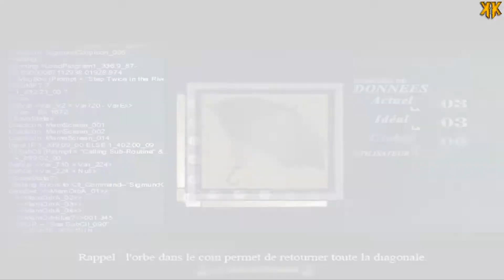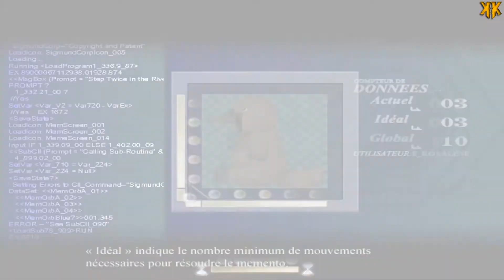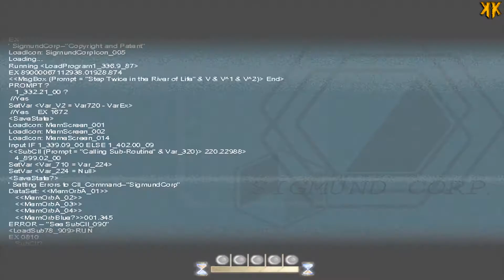Let's Play - To the Moon | Episode 2 : Le mystère des origamis ( NC )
To the Moon est un jeu sorti en Novembre 2011 et développé par Kan Gao.

Synopsis : Les docteurs Eva Rosalene et Neil Watts, qui travaillent pour la société Sigmund Corp., ont un travail très particulier : ils sont chargés de s'introduire dans l'esprit de leur patient pour réaliser leur rêve. En remontant progressivement leurs souvenirs, ils découvrent petit à petit la vie de leur patient et la raison pour laquelle il a émis ce souhait. Après être entrés dans leur enfance, les docteurs peuvent alors injecter le souhait du patient qui le motivera ainsi toute sa vie afin de le pousser à réaliser son rêve, artificiellement. Étant donné la nature lourde de l'opération, qui peut entraîner de graves lésions au cerveau dues au conflit de souvenirs entre les vrais et les artificiels, elle n'est effectuée que sur les patients sur leur lit de mort, à qui il ne reste que très peu de temps à vivre, et qui n'ont jamais pu réaliser leur rêve.

To the Moon raconte la vie de Johnny, qui rêve d'aller sur la Lune. Cependant, il ne sait lui-même pas pourquoi il veut y aller. Au fur et à mesure que les docteurs s'enfoncent dans les souvenirs de la vie mouvementée de Johnny, ils découvrent ses secrets, comme sa mystérieuse et défunte femme River, ainsi que la raison pour laquelle il veut réellement aller sur la Lune.

Plateforme : PC
Montage : Sony vegas Pro 12
Miniatures : Photoshop CS5